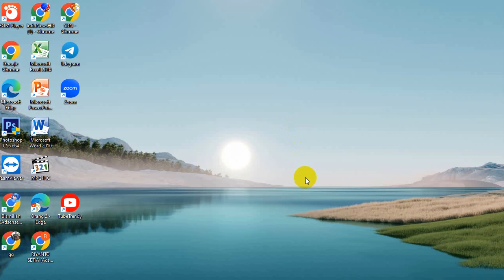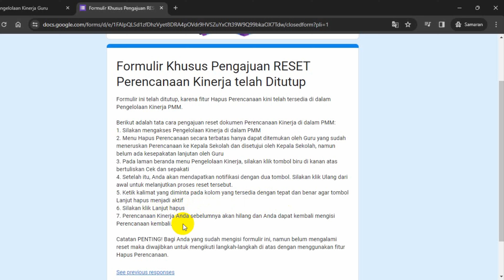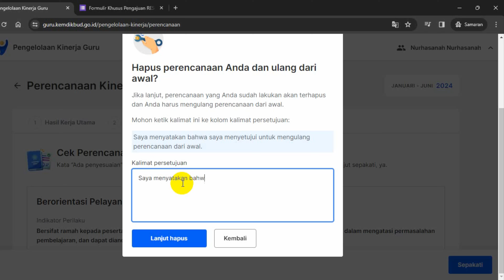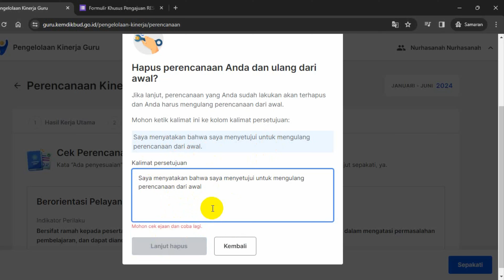Fitur Reset RHK di PMM - Cara Baru Membatalkan Perencanaan Kinerja Guru yang sudah disetujui KS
Kami ingin menyampaikan UPDATE informasi, bahwasannya per-sore ini, 22 Januari 2024, FORMULIR RESET SKP telah dinonaktifkan. Menimbang berbagai hal seiring berjalannya perkembangan situasi, tim membuat fitur Hapus Perencanaan, yang kini telah tersedia di dalam Pengelolaan Kinerja PMM.

Berikut adalah tata cara pengajuan reset dokumen Perencanaan Kinerja di dalam PMM:
1. Silakan mengakses Pengelolaan Kinerja di dalam PMM
2. Menu Hapus Perencanaan secara terbatas hanya dapat ditemukan oleh Guru yang sudah meneruskan Perencanaan ke Kepala Sekolah dan disetujui oleh Kepala Sekolah, namun belum ada kesepakatan lanjutan oleh Guru.
3. Pada laman beranda menu Pengelolaan Kinerja, silakan klik tombol biru di kanan atas bertuliskan Cek dan sepakati.
4. Setelah itu, Anda akan mendapatkan notifikasi dengan dua tombol. Silakan klik Ulang dari awal untuk melanjutkan proses reset tersebut.
5. Ketik kalimat yang diminta pada kolom yang tersedia dengan tepat dan benar agar tombol Lanjut hapus menjadi aktif.
6. Silakan klik Lanjut hapus.
7. Perencanaan Kinerja Anda sebelumnya akan hilang dan Anda dapat kembali mengisi Perencanaan kembali.

Catatan PENTING! Bagi Anda yang sudah mengisi formulir reset, namun belum mengalami reset maka diwajibkan untuk mengikuti langkah-langkah di atas dengan menggunakan fitur Hapus Perencanaan.